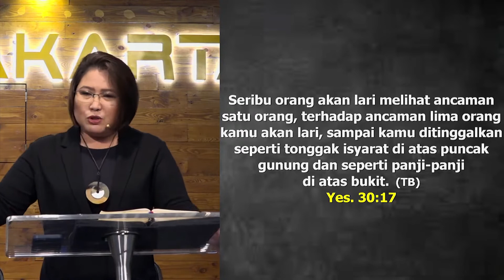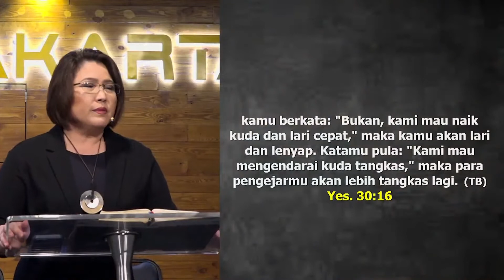GOD'S MESSAGE | "SIT DOWN, KEEP WAITING FOR HIM" | Feb 2nd | Ps. Elke Widjanarko